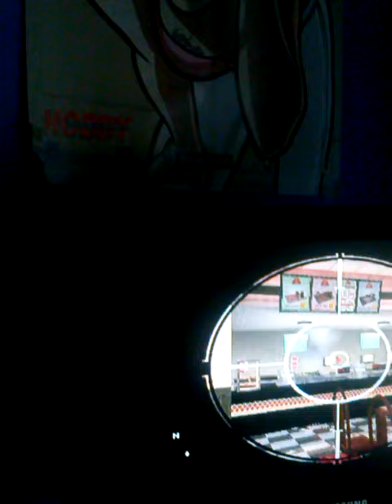GTA San Andreas Carl lia una en la pizzeria